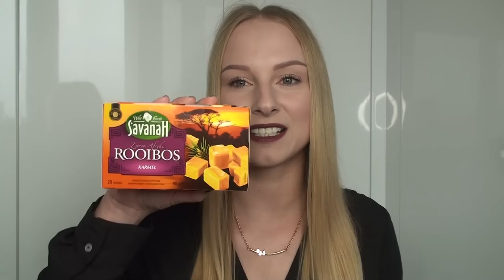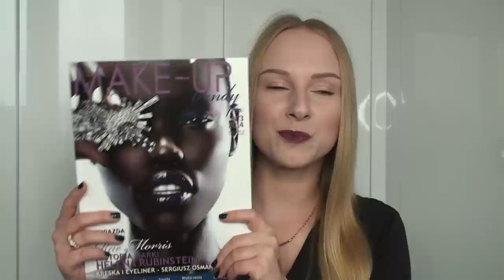TAG: Kocham jesień [ CallMeBlondieee ]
PYTANIA:

1. Ulubiony produkt do ust?
Pomadka MAC w odcieniu Private Party
Pomadka Maybelline w odcieniu 250 Mystic Muave
Masełko do ust Nivea wersja borówkowa

2.Ulubiony lakier do paznokci?
Essie w odcieniu Fiji
Essie w odcieniu Bobbing for Baubles
Miss Sporty w odcieniu 470

3. Ulubiony zapach?
Michael Kors Sexy Amber

4. Ulubiona świeczka?
Świeczki z IKEA- rozkosz wanilii:
nadmorska bryza

5. Ulubiony napój na mieście?

6. Ulubiona herbata?

7.Ulubione akcesoria?

8. Ulubiona książka?
Magazyn Make-Up Trendy

9. Ulubiony film?

10. Za co lubisz jesień?

oraz wszystkie dziewczyny, które kochają jesień!

Koszula- H&M
Naszyjnik- Mohito
Bransoletka- Mohito
Pierścionek- Michael Kors
Lakier do paznokci- Miss Sporty 470
Kredka do ust MAC w odcieniu Absolutely it & Pomadka MAC w odcieniu Private Party